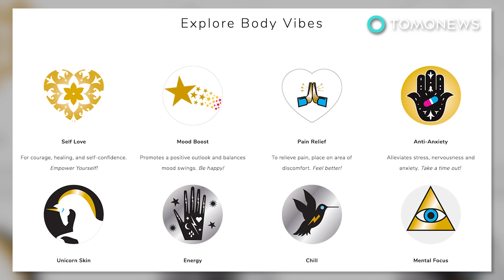นาซ่าแฉถูกแอบอ้าง กวินเน็ธ พัลโทรว์ โม้เพื่อขายของ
LOS ANGELES, CALIFORNIA  — บริษัทของ Gwyneth Paltrow ถูกนาซ่าแฉว่าใช้ข้อมูลเท็จในการส่งเสริมการขายของเว็บไซต์ไลฟ์สไตล์ของบริษัท

บริษัท GOOP นำเสนอผลิตภัณฑ์เพื่อสุขภาพ เมื่อสัปดาห์ที่ผ่านมา GOOP เริ่มโปรโมตสติกเกอร์สวมใส่ได้ที่เรียกว่า Body Vibes โดยบริษัทอ้างว่ามีการตั้งโปรแกรมล่วงหน้าเพื่อให้ได้ความถี่ที่เหมาะสมในการเติมเต็มข้อบกพร่องให้กับส่วนที่ไม่สมดุล บรรเทาความตึงเครียดทางร่างกายและลดความวิตกกังวลให้กับผู้ที่สวมใส่ ในข้อความที่ว่าสติกเกอร์สร้าง "ด้วยวัสดุคาร์บอนที่เป็นสื่อกระแสไฟฟ้าเช่นเดียวกับที่นาซ่าใช้ในชุดอวกาศเพื่อให้สามารถตรวจสอบข้อมูลสำคัญของร่างกายของนักบินอวกาศได้"

เมื่อได้รับแจ้งเรื่องการแอบอ้างดังกล่าว นาซ่าแถลงว่าชุดนักบินอวกาศไม่มีวัสดุคาร์บอนดังที่ถูกอ้าง ทางบริษัทจึงแถลงโต้ว่า "ข้อเสนอและคำแนะนำที่ได้ให้ไว้ไม่ได้ถูฏรับรองอย่างเป็นทางการ" หลังการตรวจสอบ Body Vibes ระบุว่าผู้จัดจำหน่ายให้ข้อมูลที่ผิดพลาดเกี่ยวกับวัสดุ ทางบริษัทรู้สึกเสียใจที่ไม่ได้ตรวจสอบก่อนที่จะอ้างถึงชุดนักบินอวกาศระหว่างทำการตลาด

แบรนด์ของดาราดังเคยถูกกล่าวหาว่าให้คำแนะนำด้านสุขภาพที่ไม่ถูกต้องมาก่อน ในปี 2015 GOOP แนะนำให้ผู้หญิงอบไอน้ำทำความสะอาดอวัยวะเพศ เพื่อปรับความสมดุลของฮอร์โมนและเพิ่มพลัง เดอะการ์เดียนรายงานว่าการทำความสะอาดบริเวณช่องคลอดด้วยไอน้ำเป็นเรื่องที่ไม่จำเป็นและอาจทำให้ "แบคทีเรียและยีสต์ที่ไม่พึงประสงค์อย่างเช่น Candida ลุกลามได้" รวมทั้้ง "ความร้อนจะทำให้เกิดการไหลเวียนของเลือดเพิ่มขึ้น ส่งผลให้ช่องคลอดมีอาการคัน"

เมื่อถูกซักถามโดยจิมมี่ คิมเมล ในเดือนนี้เกี่ยวกับความรู้ของเธอในด้านผลิตภัณฑ์เพื่อสุขภาพ ดาราสาวได้หัวเราะแก้เขินก่อนจะยอมรับว่า "ไม่ทราบว่ากำลังพูดถึงเรื่องอะไรอยู่"